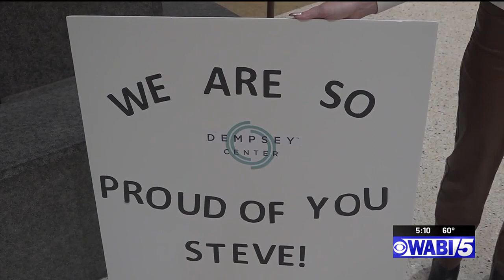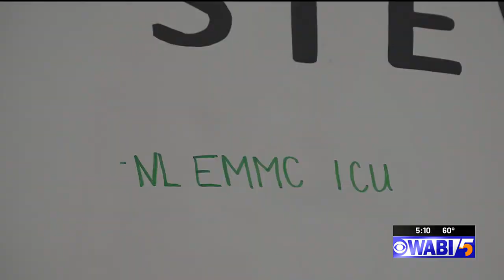Glenburn man receives a donation check from ICU team